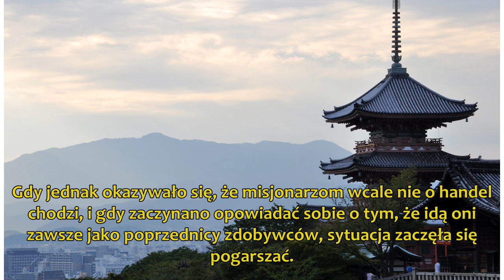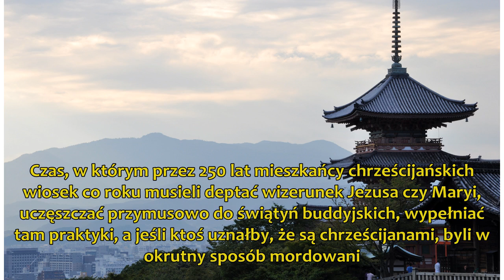Wielka Sobota Japończyków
Po triumfalnym wejściu chrześcijaństwa do Japonii wydawało się, że kraj ten uda się schrystianizować w ciągu jednego pokolenia. Tak się jednak nie stało, a zamiast tego nastało siedem pokol...